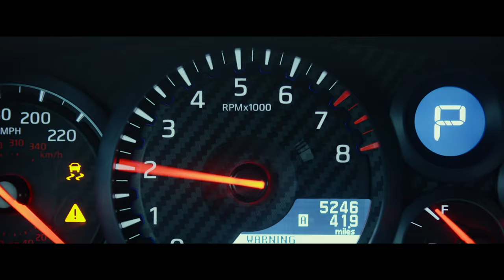Gran Turismo 7 - Official 1.36 Update Trailer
The Gran Turismo 7 1.36 update arrives on August 7 at 12am PT / 1am ET / 8am BST / 4pm JST. Check out the trailer to see the gift campaign for Gran Turismo 7 in celebration of the movie Gran Turismo where players can receive the Nissan GT-R Nismo GT3 '18 from August 7 until September 28. During the campaign period, just click the special panel on the upper-right of the World Map screen to redeem the vehicle.